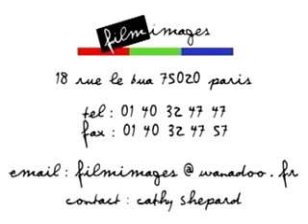Field patterns France FilmImages.mp4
Vues aériennes HD de champs cultivés. Champagne Ardennes, Loire, Plaine de la Bièvre. Pour un usage professionnel, les clips sont accessibles en ligne (après enregistrement).

Field patterns of green and brown. Champagne Ardennes, Loire, Plaine de la Bièvre / Bievre plain. HD aerials. For professional use, clips can be found (please register to access the clips).